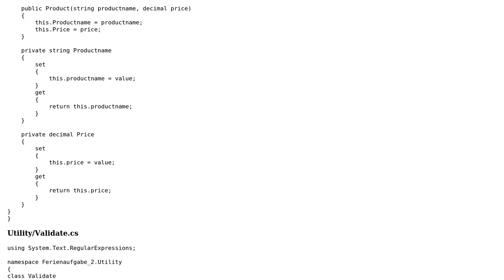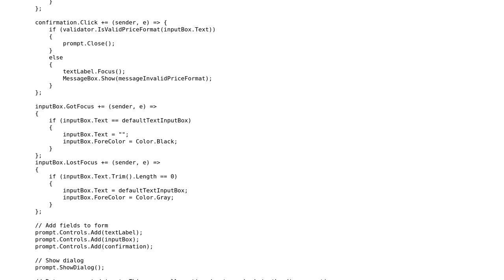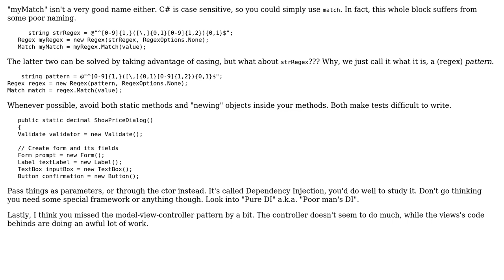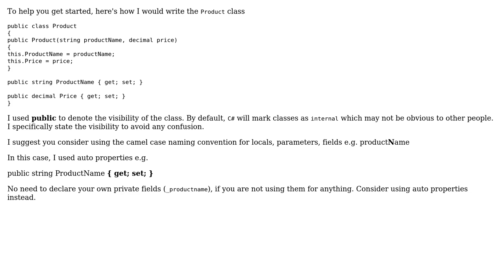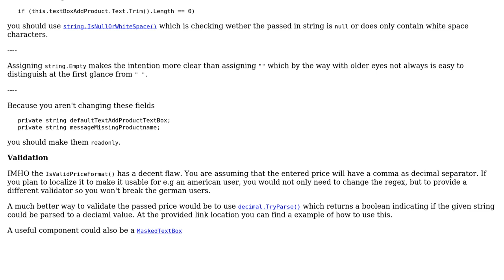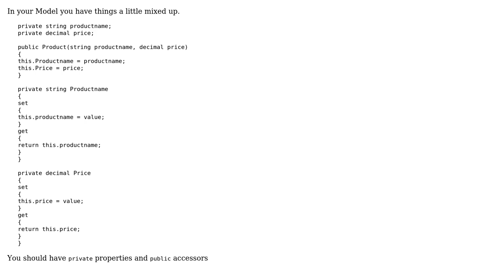Code Review: Product Manager managing product listings and prices (4 Solutions!!)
Code Review: Product Manager managing product listings and prices

With thanks & praise to God, and with thanks to the many people who have made this project possible! | Content (except music & images) licensed under CC BY-SA | Music | Images & others | With thanks to user RubberDuck user Quill user Malachi user Jason Evans user Heslacher user AMartinNo1 and the Stack Exchange Network Trademarks are property of their respective owners. You are responsible for your own actions.